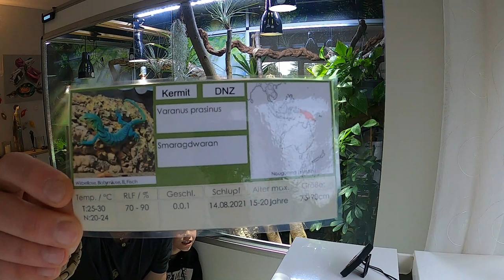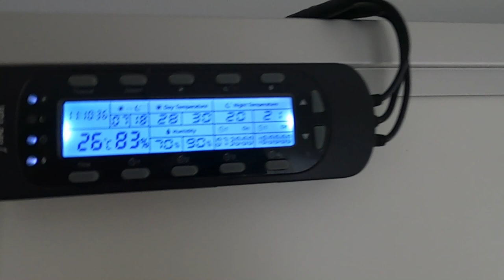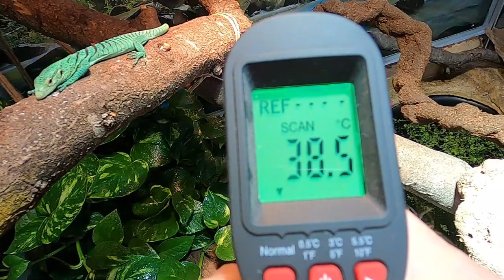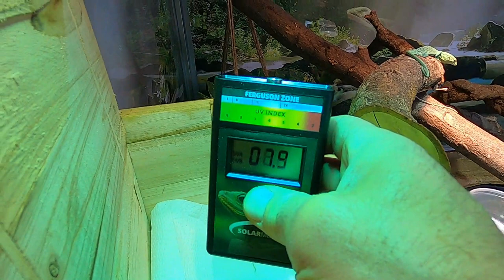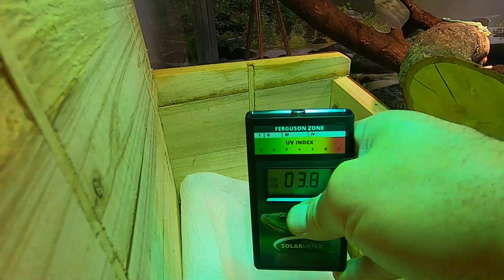Terrarium Parameter in der Reptilienhaltung. Ein genauer Blick auf unsere Werte im Waranterrarium.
Heute mal ein kleiner Überblick über unsere Terrariumwerte wie Temperatur, Luftfeuchtigkeit und UV Strahlung.

Nach 8 Monaten Terrariumbauzeit und langer Suche nach dem geeigneten Waran konnten wir ein kleines varanus prasinus ( Smaragtwaran) Baby abholen. Wir werden jetzt wöchentlich eine Art Tagebuch des Kleinen verfilmen. Vergesst nicht zu abonieren dann verpasst Ihr keinen Schritt in seinem Leben.
Schaut Euch gern auch die komplette Baudokumentation des Terrariums an.
Danke für Eure Unterstützung und viel Spass beim Schauen. Yven und Sven